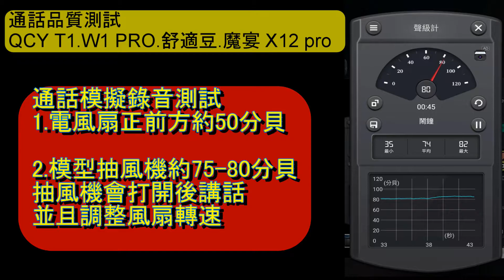舒適豆.W1 PRO.魔宴 X12 pro.QCY T1收音對比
舒適豆大概是40 秒 跟1分20多
參考聽看看